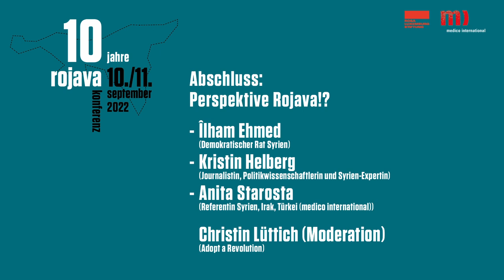Perspektive Rojava!? - Konferenz 10 Jahre Rojava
Îlham Ehmed [Demokratischer Rat Syrien]
Anita Starosta [medico international]
Kristin Helberg [Journalistin, Politikwissenschaftlerin und Syrien-Expertin]

Aufzeichnung auf der Konferenz 10 Jahre Rojava am 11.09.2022 im medico-Haus, Frankfurt